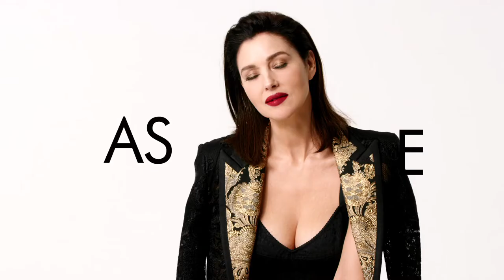Dolce&Gabbana - BEAQUEEN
Dolce&Gabbana - BEAQUEEN Make Up Line
Starring: Monica Bellucci, Bianca Balti, Joony Kim, Chiara Sclesi, Catherine Loewe, Lily Jean Harvey, Manuela Sanchez and Giulia Maenza.